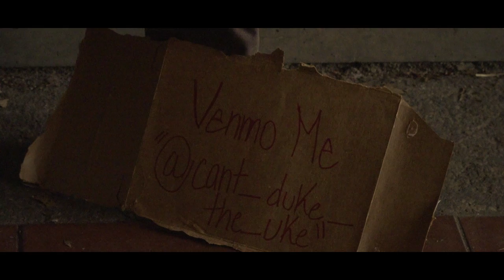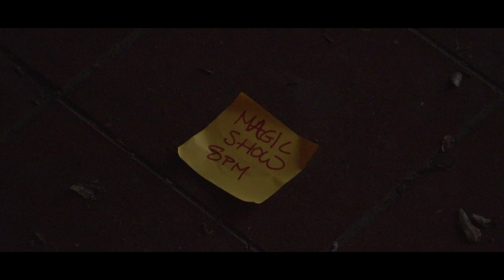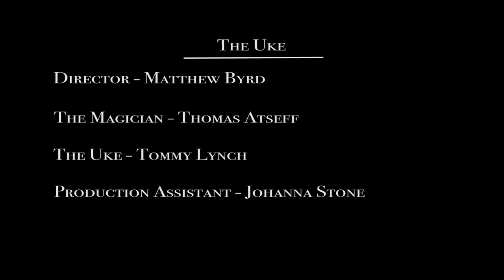The Uke | Short Horror Film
As a street magician makes too much money on another performers turf, the magician has to learn how to disappear when a certain ukulele player wants him to pay the ultimate price.

No ukuleles were hurt in the making of this film.

Starring Thomas Atseff and Tommy Lynch.